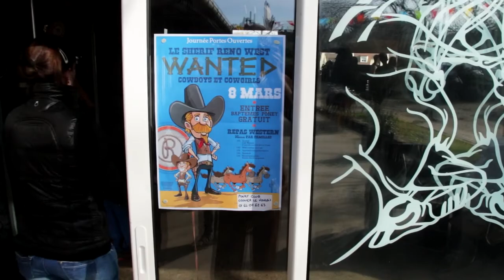Renowest du 08 Mars 2015 au Poney Club du Voulgis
Résumé de la journée Renowest du 08 Mars 2015 au Poney Club du Voulgis

Poney club du Voulgis
Rue de Jamard
77390 Ozouer le Voulgis

Skype :
mxprodstudio

Réalisé par MxProD Studio.